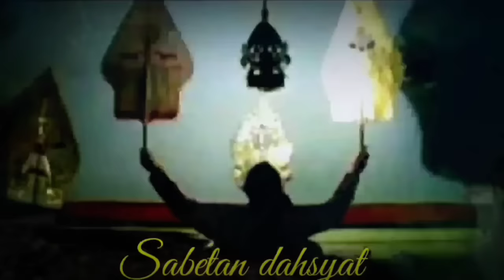WAYANG KULIT DERRR GEGER GEDEN KI SENO NUGROHO